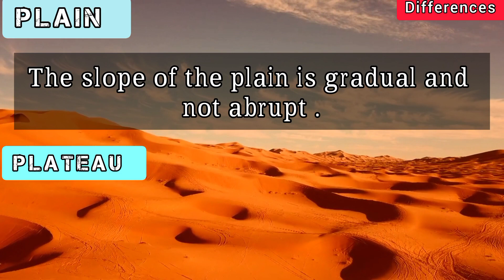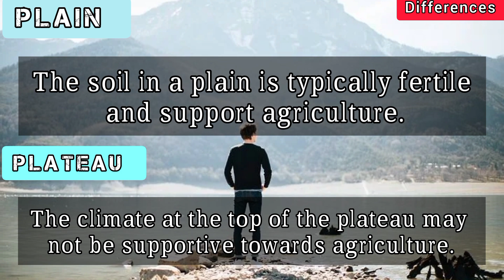Difference between plain vs plateau (geography)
Difference between plain and plateau
plateau
difference between plateau and plain
Difference between plateau and plains
difference of plateau and plains
plateau and plains
plateau vs plains
explain the difference between a plain and a plateau
difference between plateau